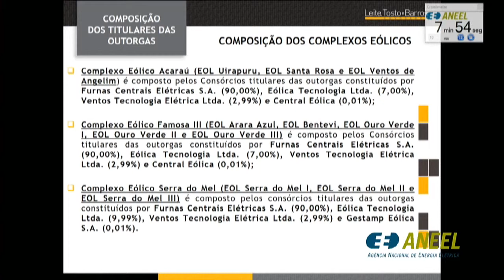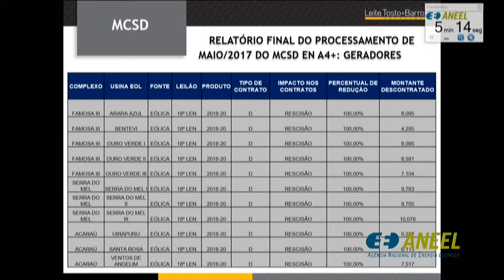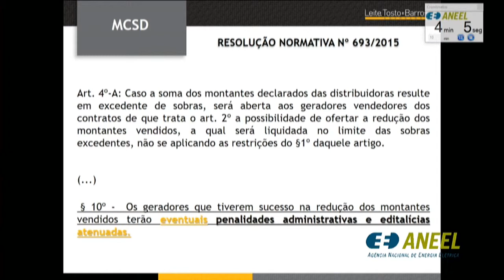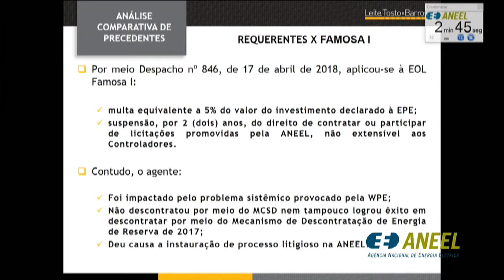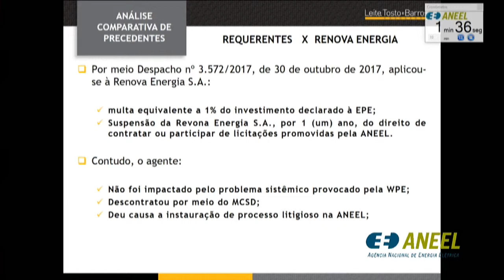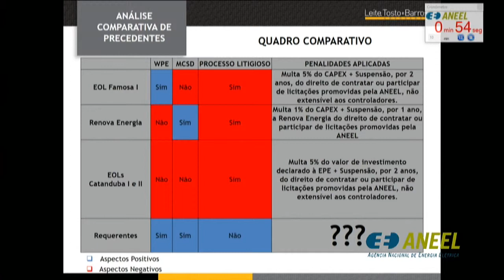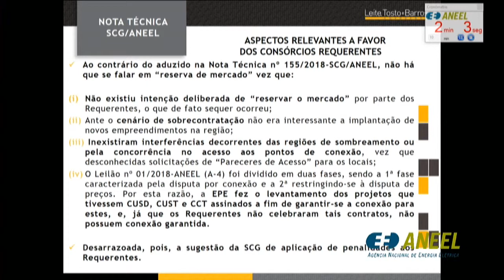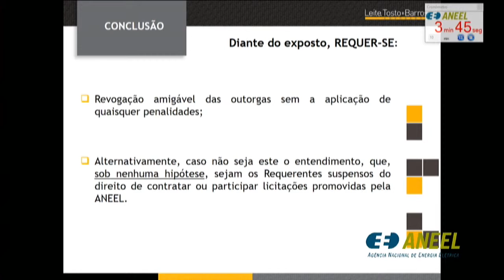Item 7 - 26ª Reunião Pública Ordinária ANEEL 24/07/2018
Item 7. Processos: 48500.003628/2017-17, 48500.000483/2014-41, 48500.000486/2014-85, 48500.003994/2013-34, 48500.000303/2014-21, 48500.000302/2014-87, 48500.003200/2014-13, 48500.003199/2014-27, 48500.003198/2014-82, 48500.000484/2014-96, 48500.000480/2014-16, 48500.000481/2014-52. Assunto: Revogação das autorizações das Centrais Geradoras Eólicas - EOLs Uirapuru, Santa Rosa, Ventos de Angelim, Arara Azul, Bentevi, Ouro Verde I, Ouro Verde II, Ouro Verde III, Serra do Mel I, Serra do Mel II e Serra do Mel III, localizadas nos municípios de Acaraú, João Câmara e Serra do Mel, estado do Rio Grande do Norte; e aplicação de sanções administrativas às outorgadas. Relator: Tiago de Barros Correia.